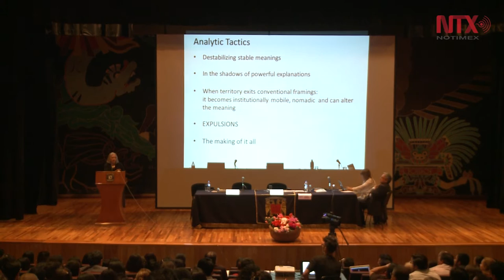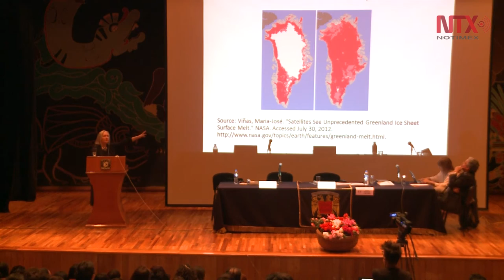Socióloga Saskia Sassen dictó conferencia en la UNAM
La socióloga y economista holandesa sostuvo que la economía global no se expande sin consecuencias, pues hoy en día se advierte una creciente desigualdad y desempleo